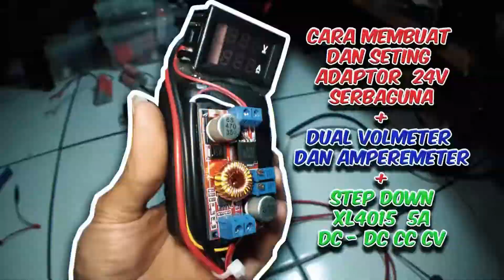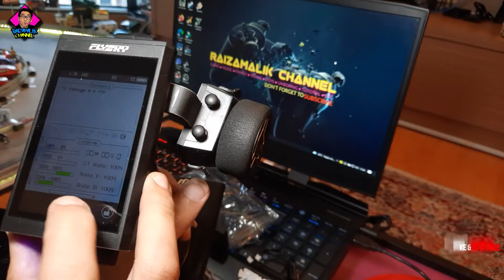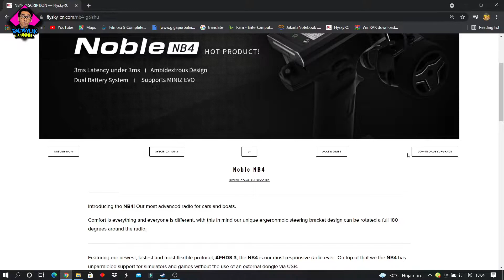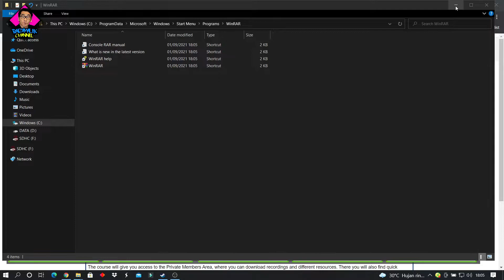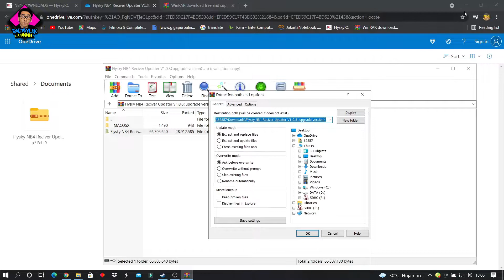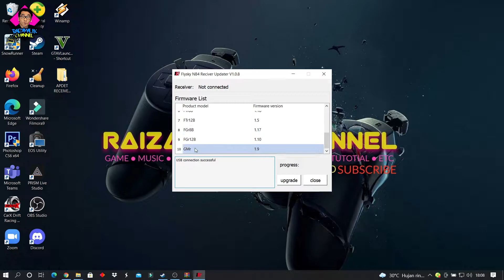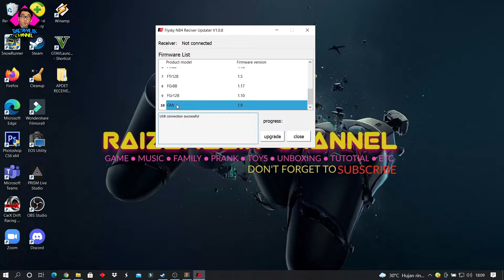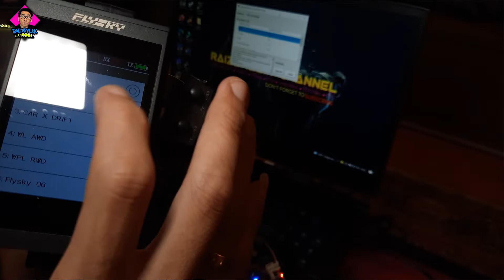MICRO RECEIVER GMR [ HOW TO BIND AND UPDATE RECEIVER TO FIRWARE 2.0.93 ]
Halo temen temen semua, video kali ini saya ingin share dengan kalian soal pembelian RECEIVER MICRO GMR untuk FLYSKY NOBLE NB4 i, dan saya akan membahasnya untuk kalian semua, seperti apa RECEIVER MICRO GMR tersebut, dan bagaimana cara BINDING receiver GMR tersebut.
untuk jelasnya kita langsung aj cek videonya.

TOKOPEDIA : RAIZAMALIK CHANNEL

* BACKSOUND :  [ RAIZAMALIK SONG - HONEYMONEYBAND ( INSTRUMENT )